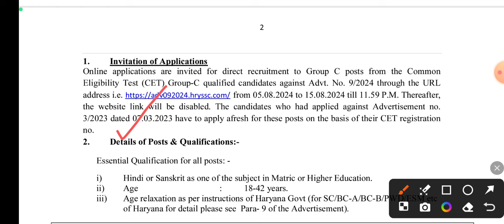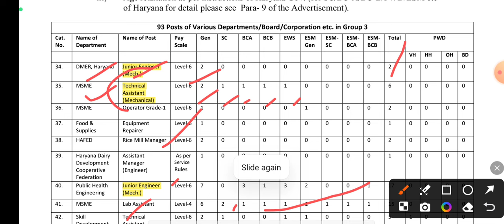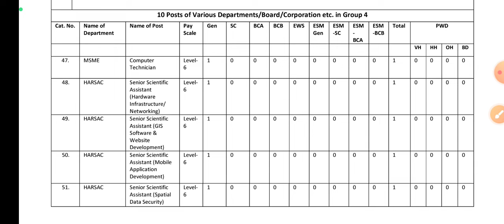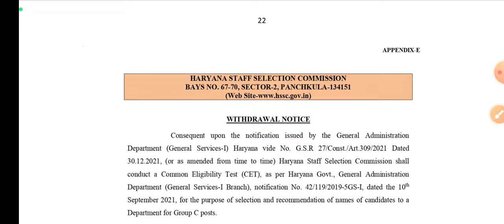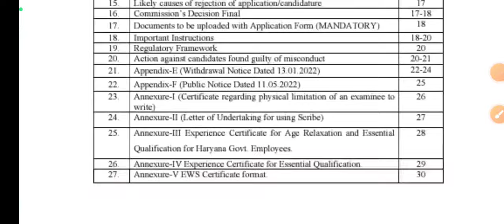HSSC Junior Engineer Recruitment Out||Diploma & Degree||Official Update